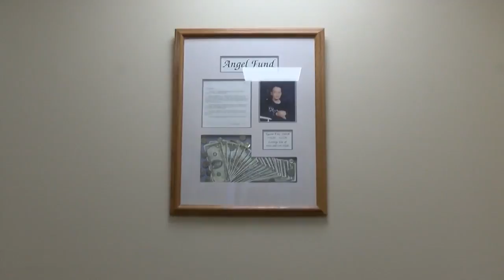Five Under 35: Jami Wald